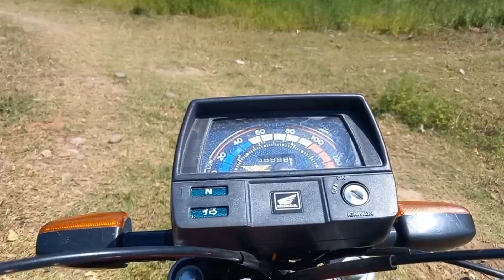Aj Samandar mein Swimming Ki🏊‍♀️ |2 din bad vlog upload kia hy | Bahot Enjoy Kia🤩 | HONEY BHAI